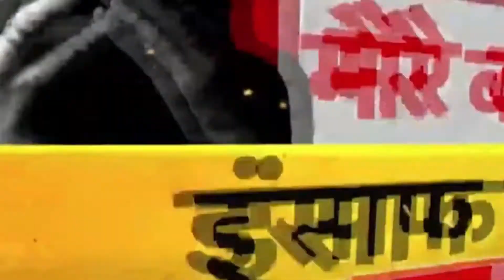Godi Media vs Godi Media on TRP scam | Arnab Goswami